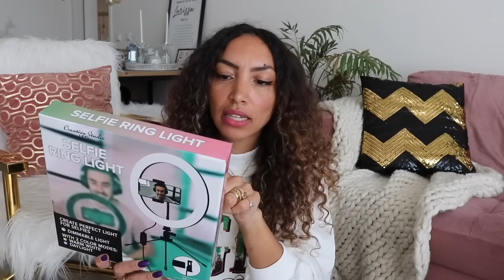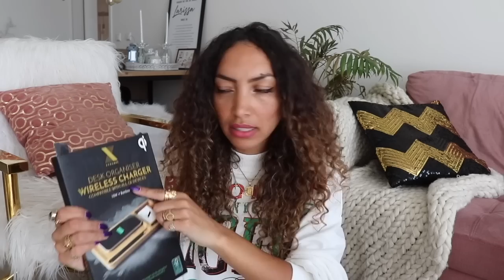GADGETS TESTEN van Action 🙀🤳 | Larissa Bruin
Larissa test gadgets van Action! Van een ring light tot een locatietracker. Wat is jouw favoriete gadget van Action?

Benieuwd naar de artikelen in deze video? Klik op de infokaarten tijdens het bekijken van de video.

Action Shoplog
Action Unboxing
Action DIY

Veel kijkplezier!